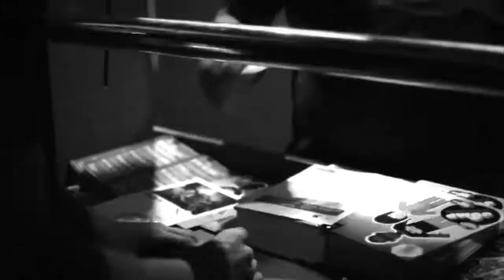While She Sleeps - Hearts Aside Our Horses (Small Town Records)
Band: While She Sleeps
Track: Hearts Aside Our Horses
Taken from: The North Stands For Nothing (CD Album)
Released: July 2010
Label: Small Town Records